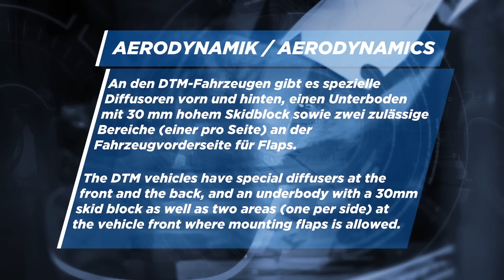Aerodynamics - Tech Facts - DTM 2016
DTM Cars have a lot of aerodynamic which help to be fast in a straight line, but drive with maximum downforce on the asphalt. Our DTM drivers explain the different parts and what are the consequences if they lose one or more of them.